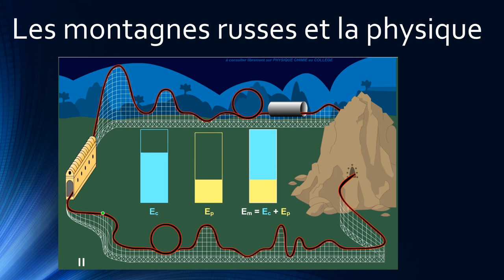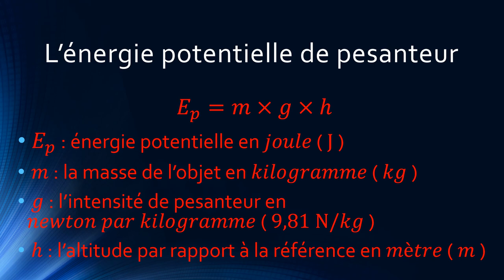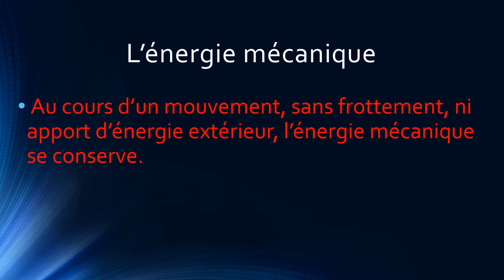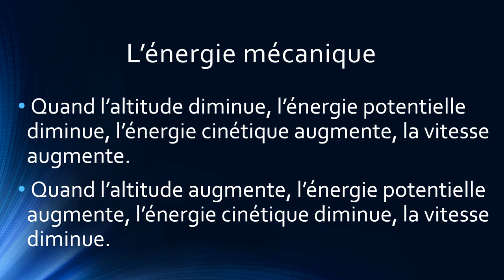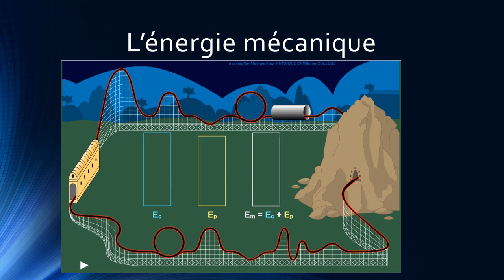Energie potentielle et mécanique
Qu'est ce que l'énergie potentielle ? Qu'est ce que l'énergie mécanique ? Comment les calcluer ?

Les réponses sont dans la vidéo !

Programme physique chimie cycle 4 (5ème, 4ème et 3ème)

⏬ les questions en commentaires